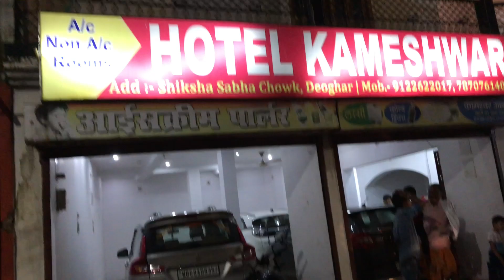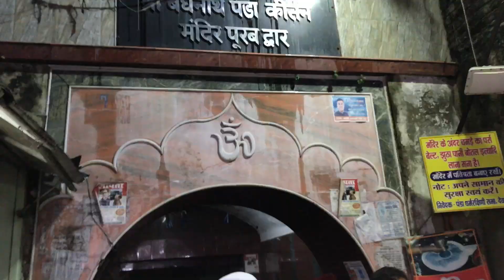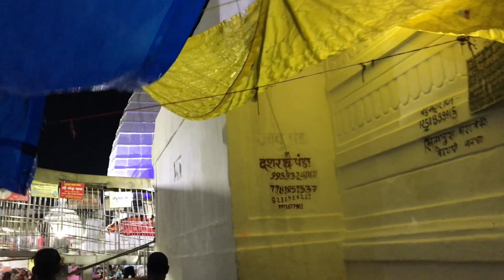देवघर बबाधाम में शाम की आरती ! With travelwithnikhil !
hello,
ap logo ko sarwani Mela ki jankari Milegi Ye video mai or aage jitna v video aayega pure  Badiyanath dham mandir or jyotirling ka darsan Krayenge to mere channel ko subscribe kre or support kre har har Mahadev ☺🙏

For any enquiries and baba darshan at Deoghar contact 👇
Nikhil falahari Deoghar panda - 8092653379